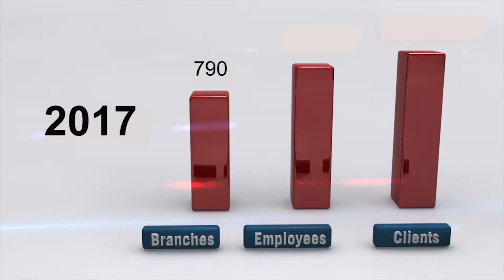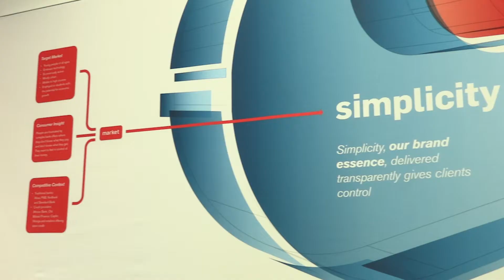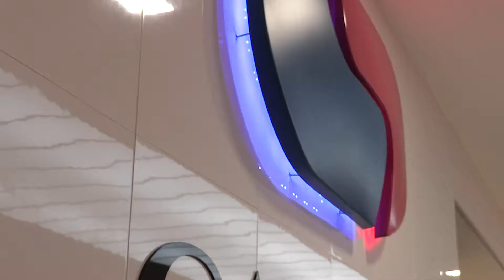Capitec Simplicity (short)